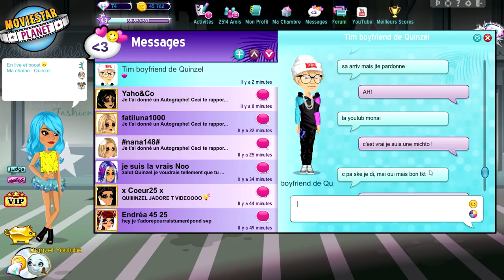MSP MA RUPTURE AVEC MON EX EXPLICATION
LAURENT MURATOT
10 rue Charles Richet
57050 METZ

💬 Musical.ly : quinzelyoutube

🎮 MSP : Quinzel Youtube
🎮 ID Origin : LauraGaming_YT
🎮 Roblox : QuinzelYoutube

💲 Hiko - 54o 💲
💲 Charlhulk - 215€ 💲
💲 Mimi - 82€ 💲

💻 MON MATÉRIEL :
Ordi : monté moi-même
Webcam : Logitech c920
Casque & micro : Logitech G933
2 écrans : HP & télé samsung